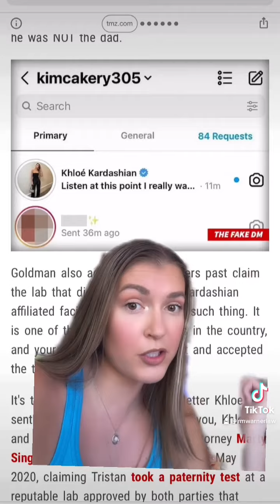Khloe Kardashian Threatens To Sue Woman Who Says Tristan Thompson Fathered Her Child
Kimberly Alexander has been making claims that TristanThompson is the father of her child, despite a paternity test that says otherwise. Alexander admitted to fabricating instagram DM's from Khloe to continue to spread the false paternity narrative so Khloe's lawyers hit her with a cease and desist.
"You put words in her mouth that she never said and that she wouldn’t say. You faked the whole thing. And you have now publicly admitted it," says Khloe's attorney, Lynda Goldman, in the cease and desist letter to Alexander.
Tristan sued Alexander for defamation last year, stating that her false claims of paternity caused him reputational damages and endorsement deals. Just last month, Tristan requested a summary judgement of the lawsuit, but the judge denied his request because of "issues" that need to be corrected, according to TMZ.
Maybe that is why Khloe is now threatening to sue. Either way, it seems like Khloe is still standing by Tristan despite rumors that he cheated with instagram model, Syndey Chase, who Tristan also may be suing for defamation.

RM Warner PLC
8283 North Hayden Road Suite # 229​​​​​​​​​​​​​​
Scottsdale, Arizona 85258